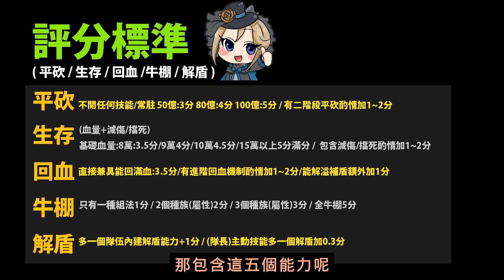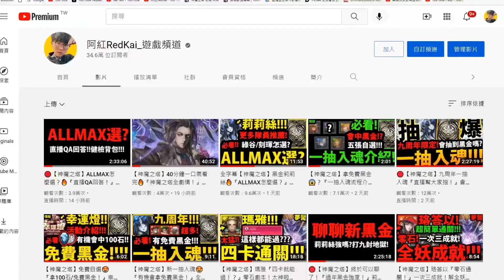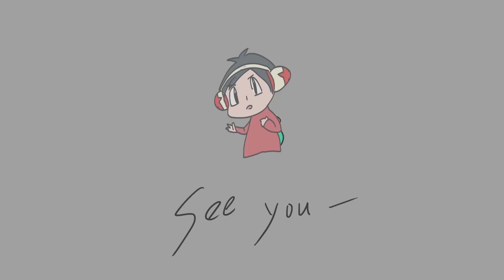【神魔之塔】2022年最強隊長🔥『神魔前15名強度！』全卡片排名分析👉綠谷居然排第X名！？個人看法僅供參考！【最初的仿魂 ‧ 莉莉絲】【T0排行榜】【阿紅實況】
霸權傾軋 ‧ 秦始皇/最初的仿魂 ‧ 莉莉絲/9週年生日嘉年華
😍抖內給阿紅😍
0:00~0:48 前言+評分標準
0:49~ 1:24  TOP 15  比涅希
1:25~1:57  TOP 14  天元5卡
1:58~2:30  TOP 13  珞答以
2:31~3:13  TOP 12  ZERO TWO
3:14~4:12  TOP 11  炭治郎
4:13~4:58  TOP 10  涅索伊
4:59~5:40  TOP 9   星矢
5:41~6:35  TOP 8  卑彌乎
6:36~7:28  TOP 7  蚩尤
7:29~8:03  TOP 6  烏瑞亞
8:04~8:34  TOP 5  克洛怡
8:35~9:22  TOP 4  秦始皇
9:23~10:18  TOP 3  刻琿
10:19~11:11  TOP 2  綠谷出久
11:12~12:06  TOP 1  莉莉絲
12:07~12:33 廣告時間
12:34~12:58 結語